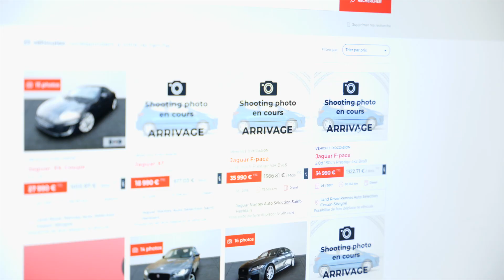Groupe DMD - Achetez votre voiture d'occasion en toute sécurité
Acheter une voiture d'occasion en toute sécurité est notre priorité absolue, surtout avec la situation sanitaire actuelle.

Dans cette vidéo, découvrez toutes les mesures d'hygiène et de sécurité que nous avons mises en place pour garantir votre tranquillité d'esprit. Nous vous expliquons également comment trouver et acheter votre véhicule d'occasion en ligne :

🔹 Cliquez sur une annonce pour être mis en relation avec un vendeur spécialiste web.
🔹 Prenez rendez-vous pour récupérer votre véhicule en toute sécurité.
🔹 Tous nos véhicules d'occasion suivent un parcours de reconditionnement rigoureux avant livraison.

Grâce à notre processus de reconditionnement, chaque véhicule est minutieusement inspecté et préparé pour vous offrir une qualité optimale.